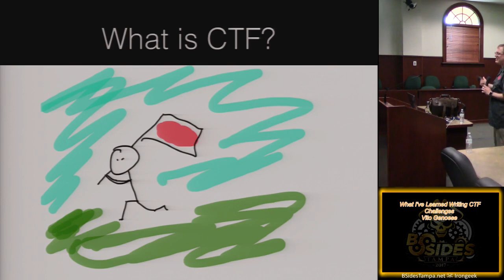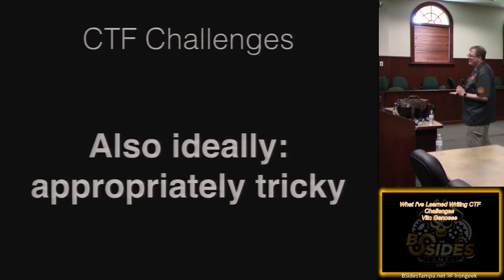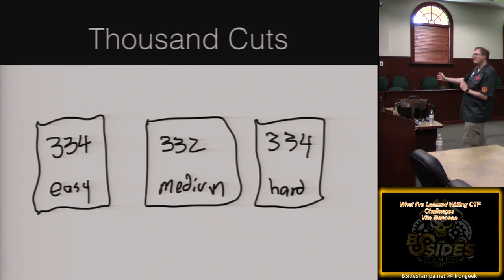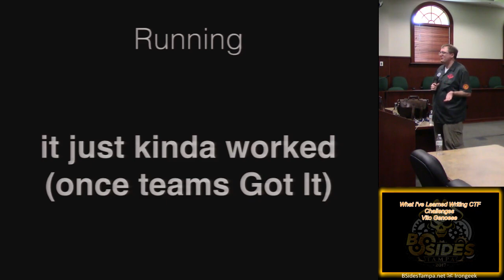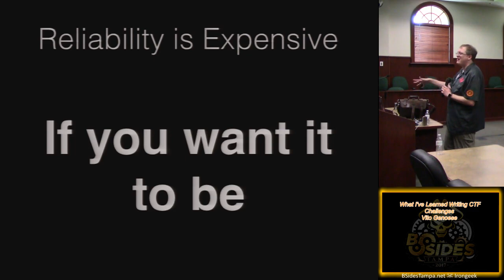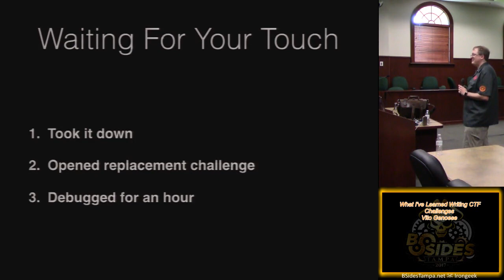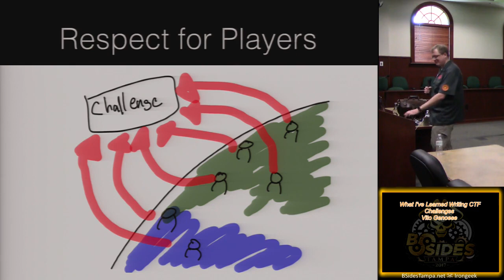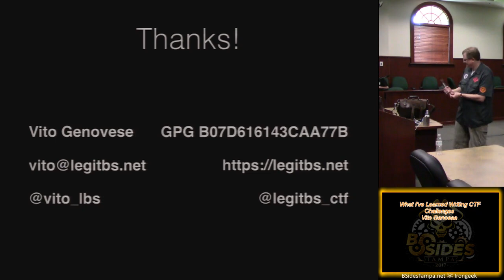005 What Ive Lea3rned Writing CTF Challenges Vito Genoese